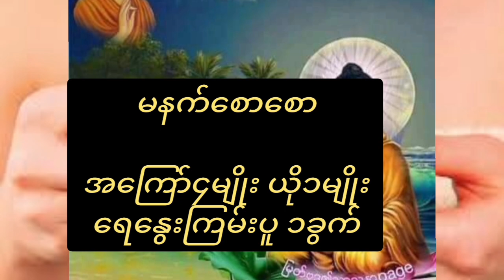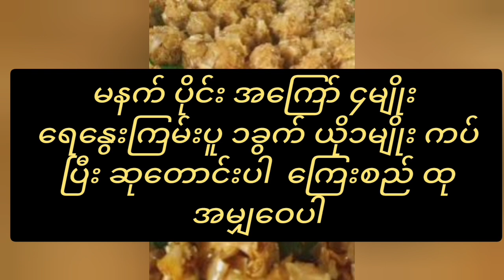ရာထူးတိုး လစာတိုးစေသော အစွမ်းထက် ယတြာastrology